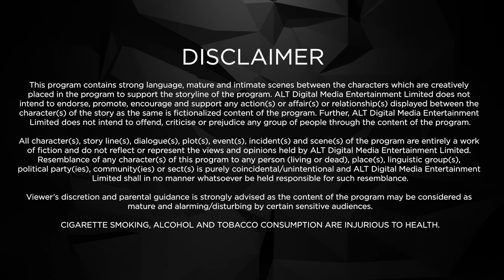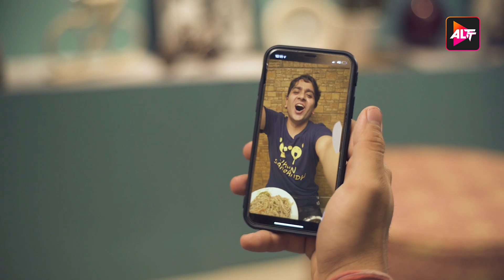Galti Se Mis-Tech Full Ep 10 | Oops! The wrong filter | Anita Hassanandani, Rithvik Dhanjani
Shivam & Dhara are a generation Y couple with technology in their DNA. Their cute and fun relationship thrives on their smart phones. Everything is fun & games until a series of technical glitches turn this lovey-dovey bond into a complete madhouse. Watch this short format web series to find out how the two of them sail through this hilarious journey of cute fights!
Cast: Anita Hassanandani, Rithvik Dhanjani

Oops! The wrong filter

12 Months Subscription Pack